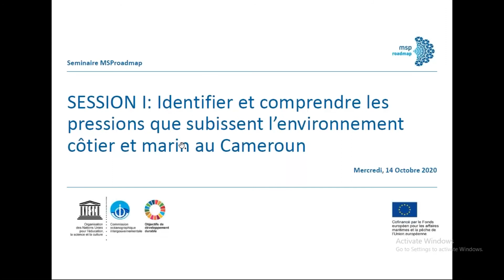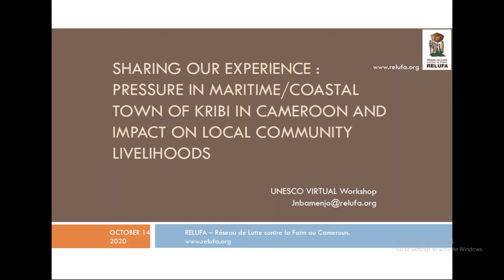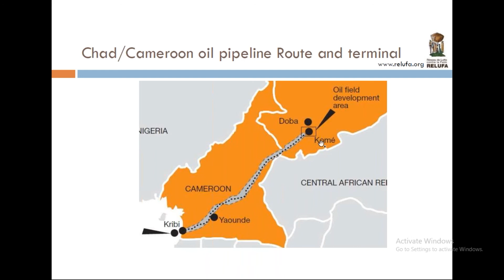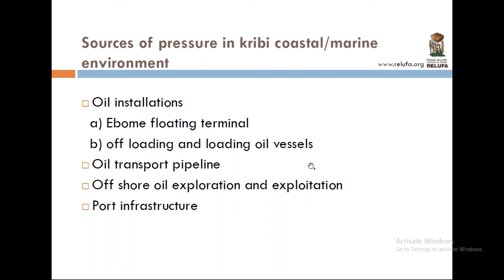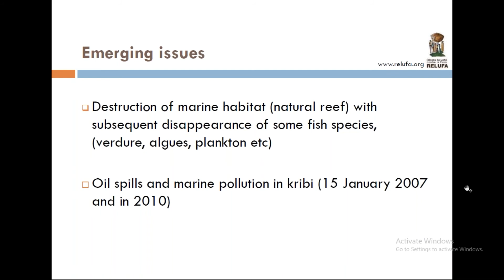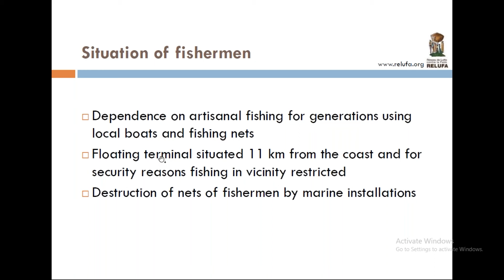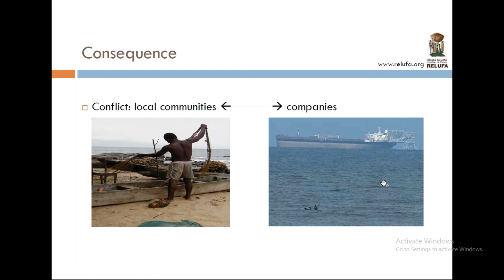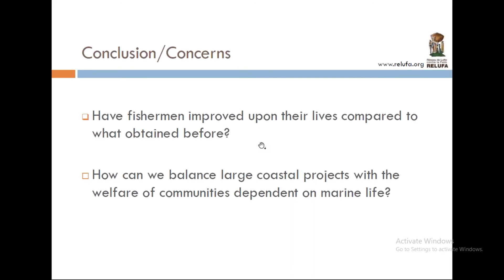MSProadmap / CAMEROON - Presentation by Jaff Bamenjo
In the framework of the Joint Roadmap to accelerate Maritime/Marine Spatial Planning processes worldwide (MSProadmap), and with the support of Sweden as well as national and regional authorities and partners, a series of online events took place throughout the months of October and November 2020 to build collective capacities to respond to emerging ocean issues, facilitate exchanges among public and private stakeholders, and formulate recommendations for the development of MSP and the Sustainable Blue Economy. This particular session focused on the case of CAMEROON.